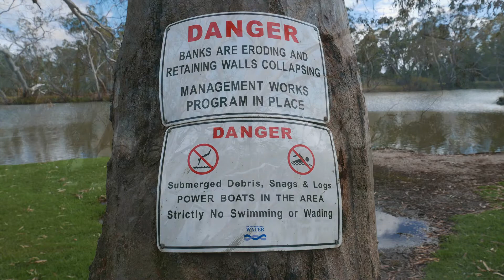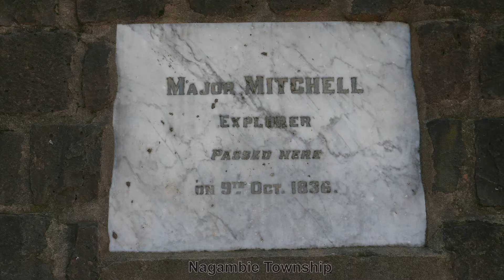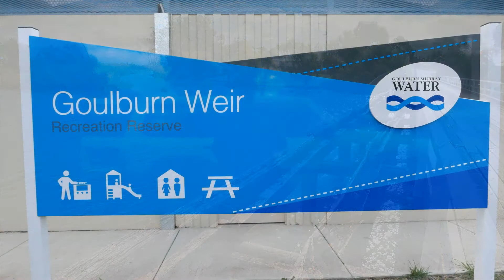Nagambie Lakes v1j 7m30s 67i prob 4 EXE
A travel & photography Audio Visual presentation following a short caravaning trip to the Goulburn and Nagambie Lakes region of central Victoria - Australia - April 2017